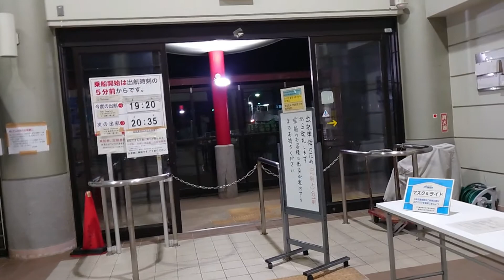BOAT TRIPPIN`, Hakata Bay, Fukuoka City [JAPAN TRAVEL GUIDE]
Boat trippin` is the best way to enjoy the  beautiful night view of Fukuoka City`s shoreline skyscrapers in a budget.

Alone but not lonely.

Chillin`.